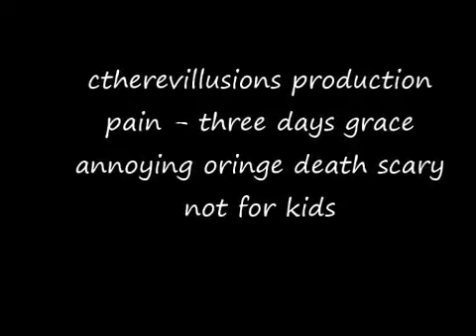Three Days Grase - Pain Annoying Orange Deaths Scary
DO NOT WATCH IF TYOU ARE NOT ADULT OR EASILY SCARE D! thanks for wathcing add me on myspace : xemptyhatefilsoulx